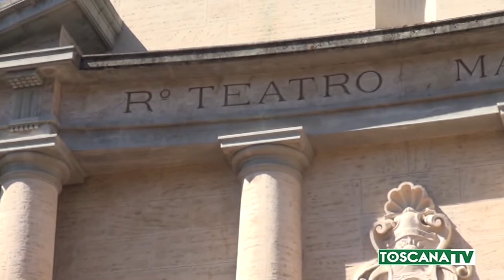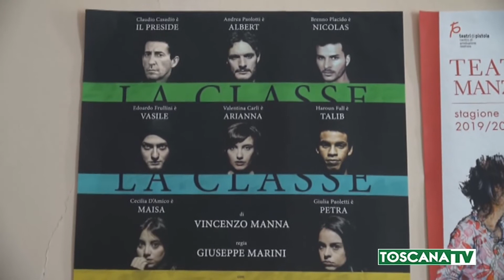2019-09-09 PISTOIA - LA STAGIONE TEATRALE DEL MANZONI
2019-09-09 PISTOIA - LA STAGIONE TEATRALE DEL MANZONI